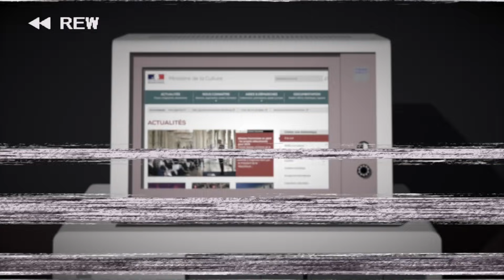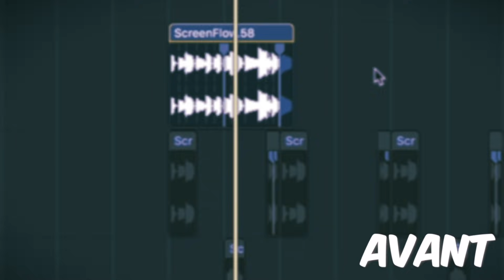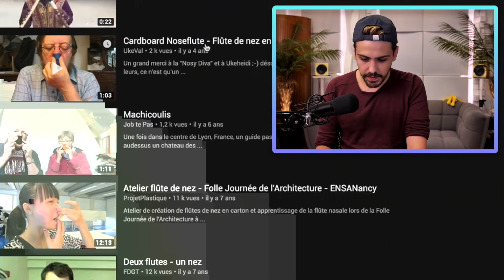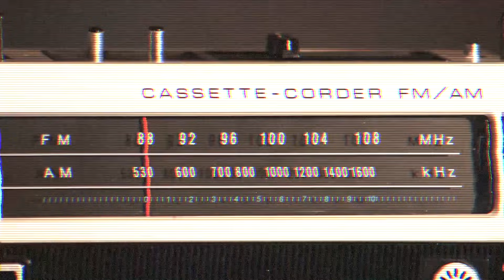J'Y AI PASSÉ DES HEURES ! (Mais ça valait le coup)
Je vous ai demandé de m'envoyer des vidéos de vous en train de jouer d'un instrument de votre choix et vous étiez BEAUCOUP !

Découvrez le programme de la fête de la musique près de chez vous :

Le 21 juin, partagez vos photos et vidéos avec le hashtag fetedelamusique !